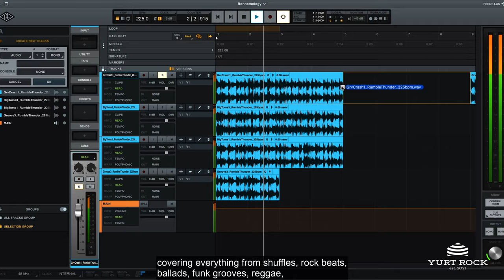Todd Sucherman - More Than Styx Vol 1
Featuring over 1 GB of pristine 48 kHz 24-bit loops and samples, this is the perfect library for producers and songwriters seeking a vast range of drum grooves, tempos and sounds.